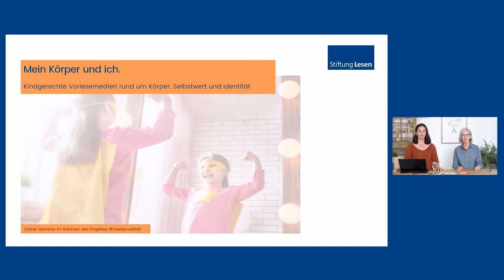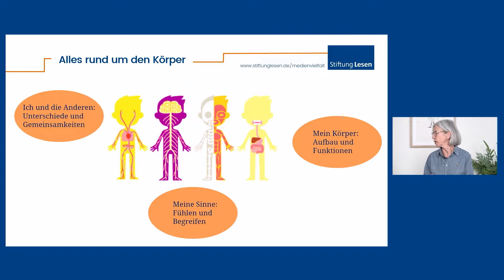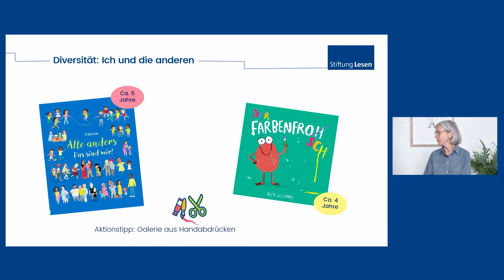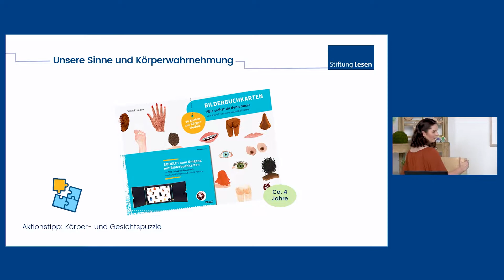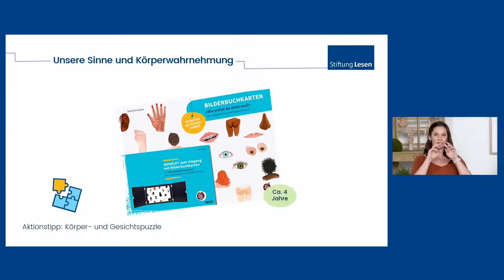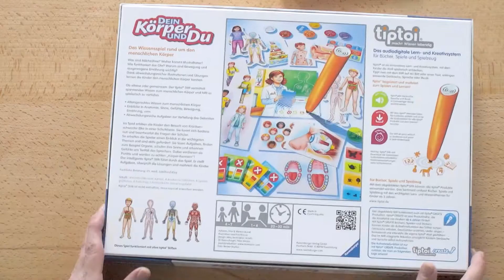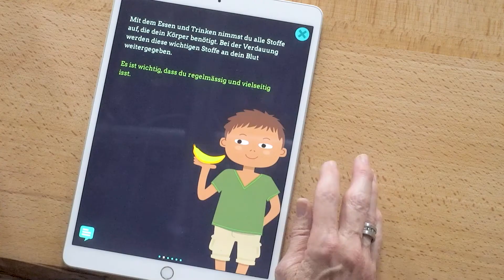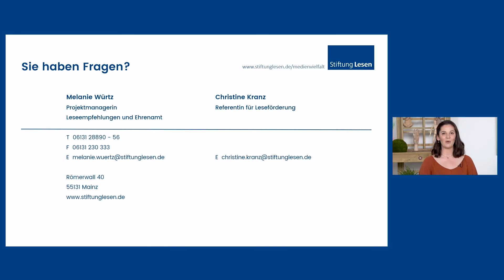„Mein Körper und ich.“ | Online-Seminar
In unseren Körpern ist ganz schön was los! Da wird im Magen Essen verdaut, die Ohren verarbeiten Geräusche und unsere Füße tragen uns jeden Tag von der Kita nach Hause. Gerade in den ersten Lebensjahren spielt das Erkennen und Wahrnehmen der eigenen Körperfunktionen eine wichtige Rolle. Kinder lernen, den eigenen Körper zu pflegen und entwickeln ein Selbstbild von sich – innen wie außen.

Um diese Entwicklung zu begleiten, haben wir in unserem Online-Seminar verschiedene Apps, Spiele und Bücher zusammengestellt, die sich alle mit den großen Themen Gesundheit und Hygiene aber auch um Body Positivity und Diversität beschäftigen und Kindern zum Reflektieren ihrer eigenen Wahrnehmung anregen. Mit Bildkarten, TipToi, Kamishibai, Apps und Bilderbüchern können Kinder dem Körper auf den Grund gehen und auch sich selbst besser kennenlernen.

Viele Medientipps zum Thema „Mein Körper und ich. Kindgerechte Vorlesemedien rund um Körper, Selbstwert und Identität“ finden Sie auch Im Online-Seminar stellen wir neben diesen Titeln weitere Medien für noch mehr Vorlesespaß vor.

Das Angebot medienvielfalt wird vom Bundesministerium für Familie, Senioren, Frauen und Jugend gefördert.